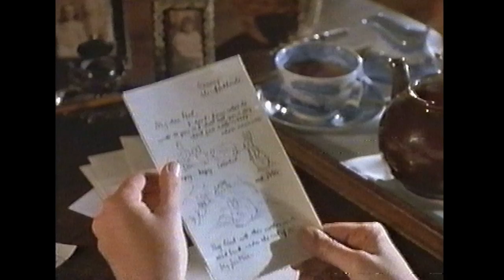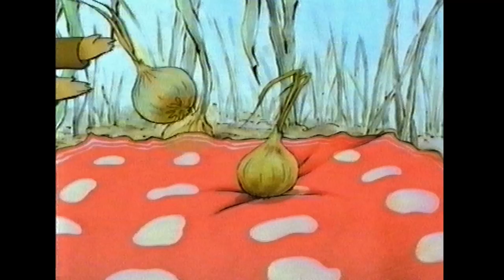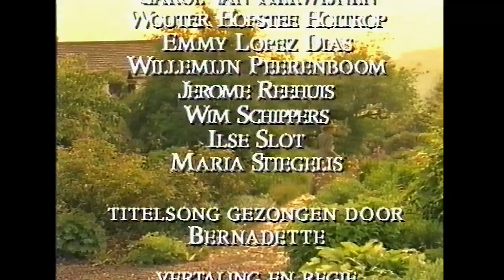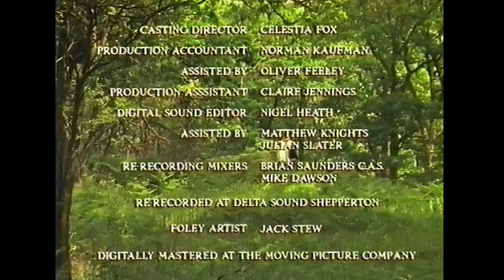De avonturen van Pieter Konijn en Benjamin Wollepluis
Animatiefilm uit 1992 van Beatrix Potter's beroemdste verhaal.